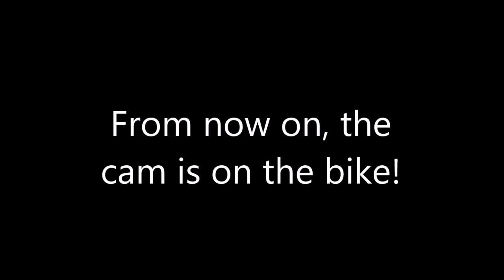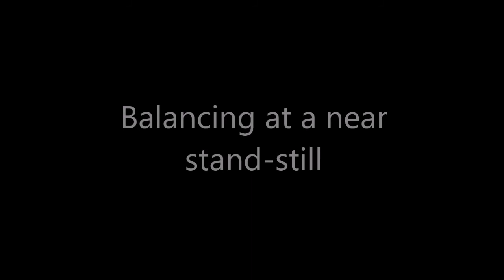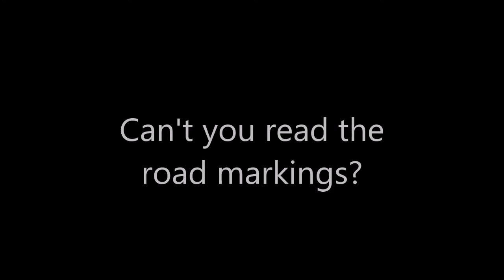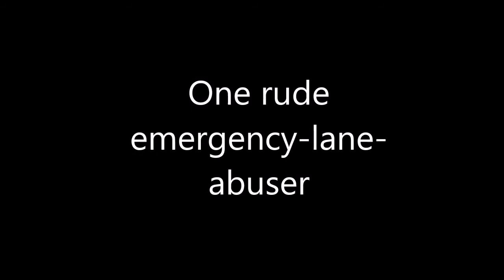Commuting with Marwan - Weeklies #03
Due to Eid Adha week this week, I was unable to upload this last week (Week 36) because I was already on my way back to kampong then.

Apart from that, i want to apologize for 2 things

1. Not uploading "Weeklies #02" (Week 35) = Either I was super busy that week, or there's nothing happened that worth uploading

2. No "Weeklies #04" (Week 37) = Just got back from kampong yesterday and there's no riding involved this week, Marwan was resting at home alone

Insya Allah (God's willing), I'll start to update regularly beginning next week (Week 38)